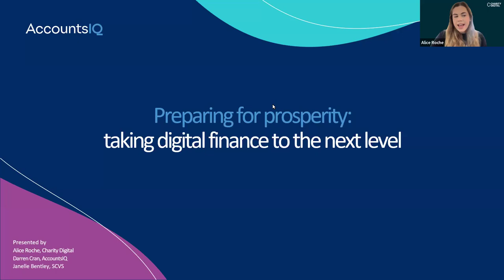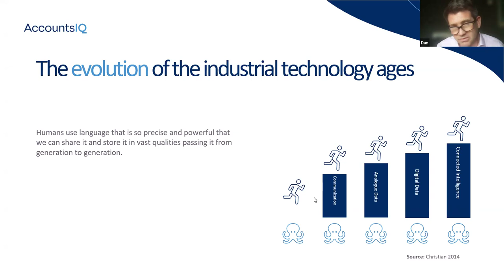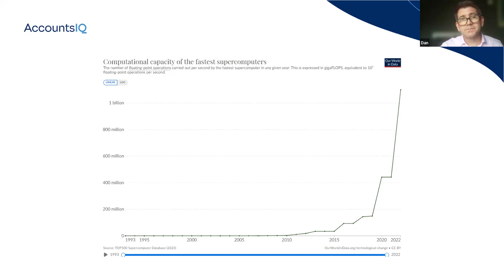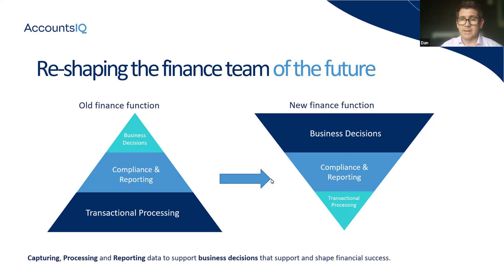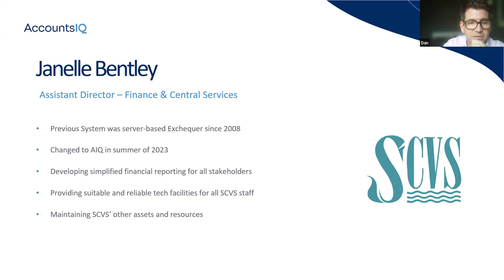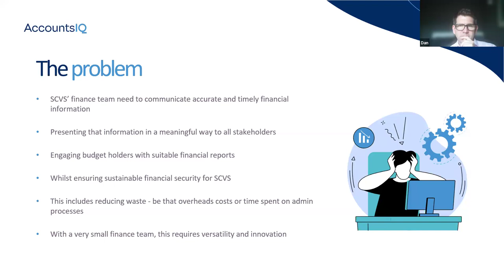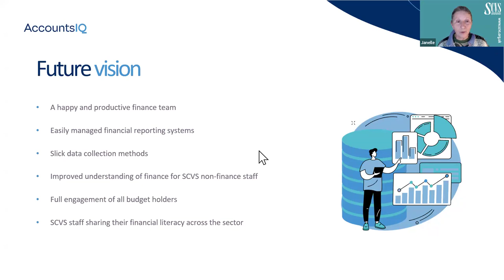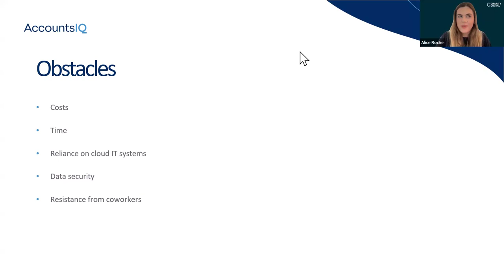Webinar: Preparing for prosperity – taking digital finance to the next level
It has been a tough time in the charity sector in recent years, with finances uncertain amid the pandemic and the cost-of-living crisis. Charities have had to adapt, make the most of their data, and optimise their operations on a shoestring, while continuing their vital work supporting beneficiaries. In 2024, fortunately, there are signs of recovery. Charities must now take the lessons they’ve learned and apply them to the future, using data to drive further impact.

By sharing the right data with the right people at the right time, charity finance leaders become more than problem solvers. They are opportunity and trend spotters, cross-pollinating ideas from a diversity of influences, perspectives and observations across their organisation, and consequently make better decisions on everything from cost management to resource allocation and strategic investments.

Automation is just the start of your charity’s digital finance story. Once you’ve built that foundation, the next chapter is where the more impactful transformation emerges. Join Darren Cran, Chief Operating Officer at AccountsIQ, and Janelle Bentley, Assistance Director at Swansea Council for Voluntary Service as they look at what happens when finance – and the wider organisation – is empowered with real-time, predictive data insights.

Attendees can expect to learn:

-How charities can enhance their decision-making with detailed, transparent data, becoming more than just a problem solver
-Practical ways to improve automation within your organisation, enabling both time and cost savings
-An introduction to AI and where it’s emerging in finance functions